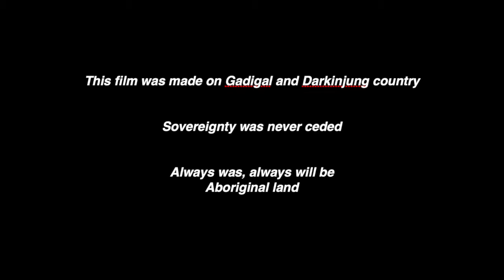2020 RSANZO Bowzer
The Roller skate Australia New Zealand open 2020 was a roller skate - quad skate park and ramp competition.